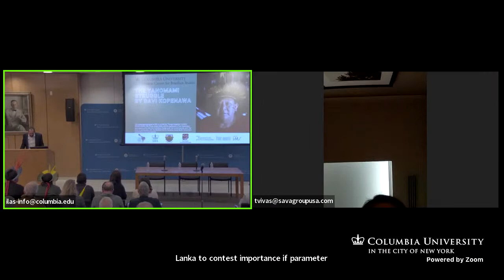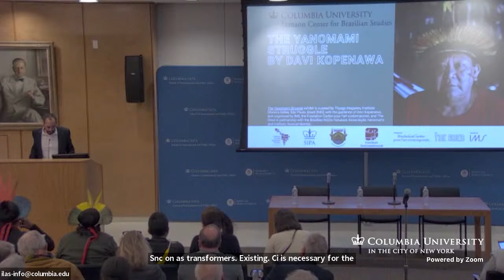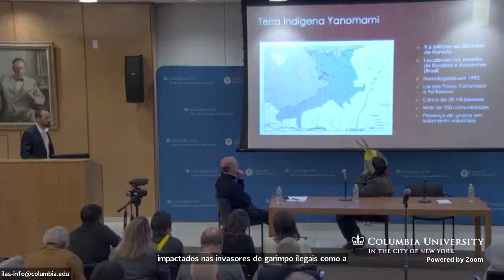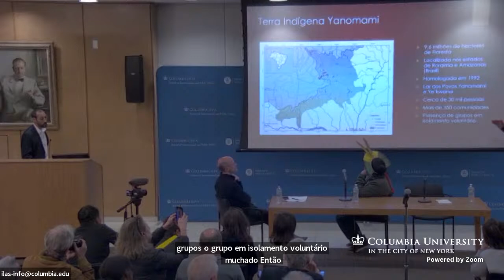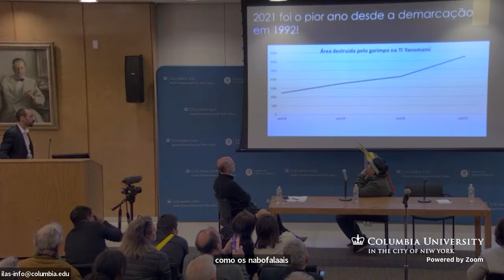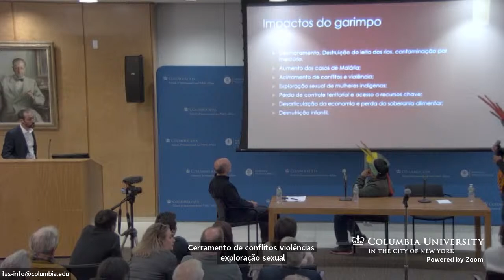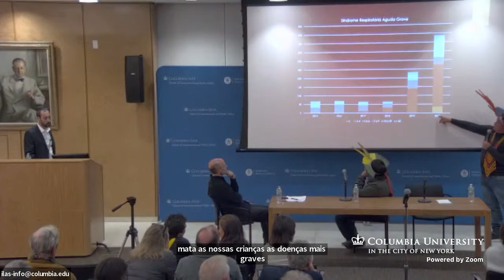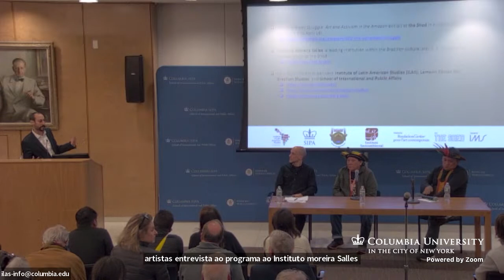THE YANOMAMI STRUGGLE, BY DAVI KOPENAWA